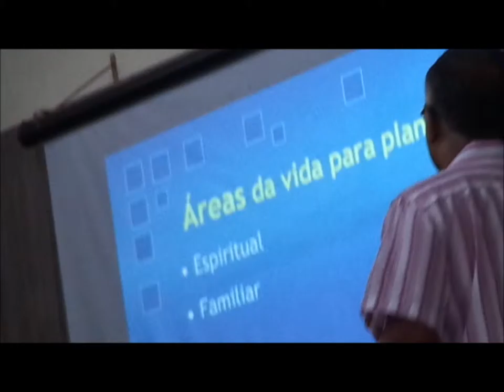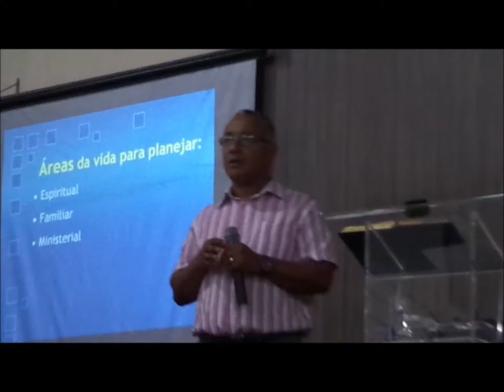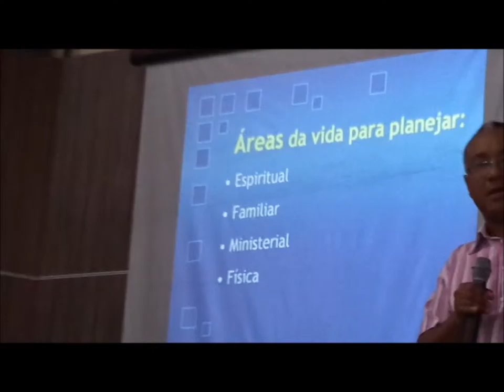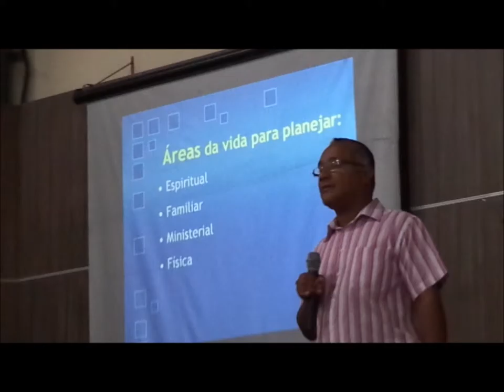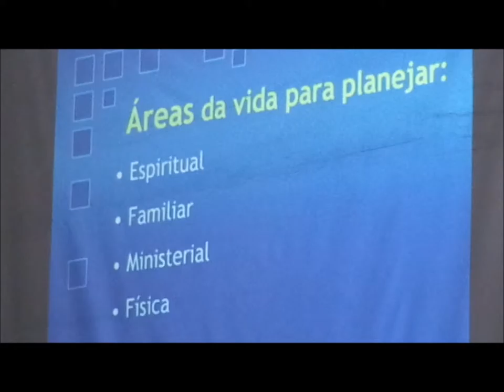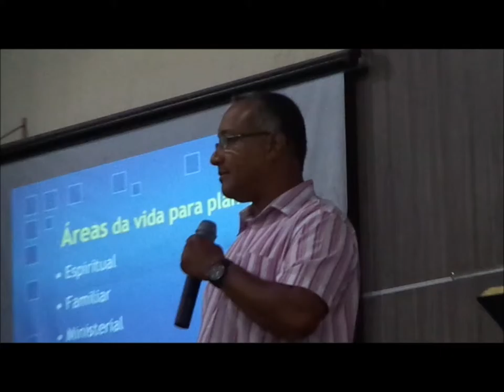Batista Lagoinha.......25 Dezembro 2016 - Lagoinha Saudade - Palavra Leonardo Veiga Domingo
Ouvido